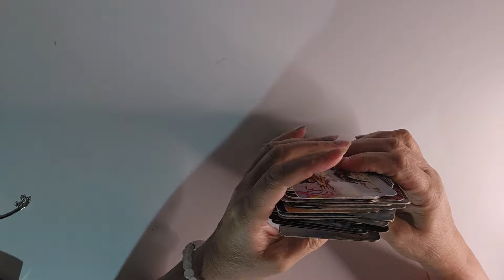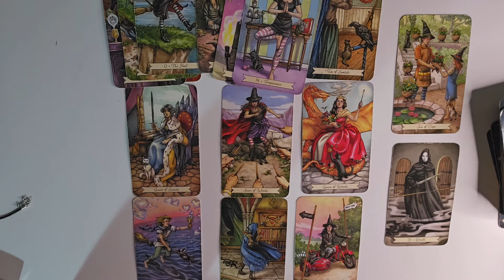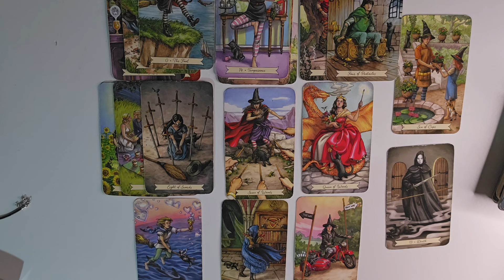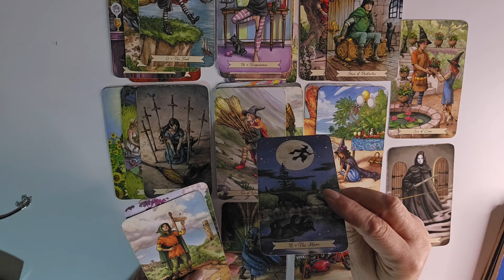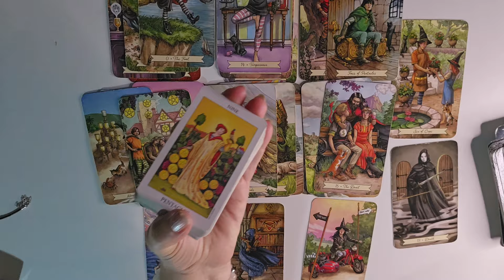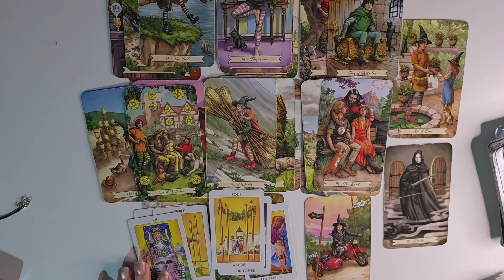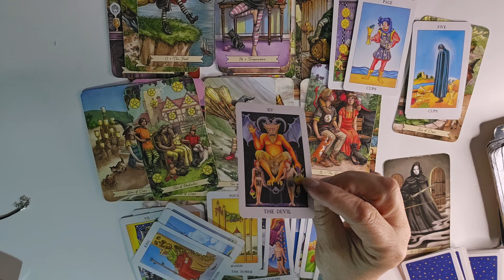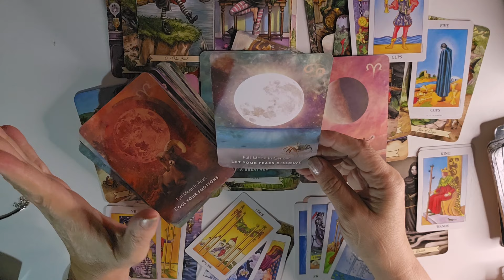TAURUS ♉️ JUST CAN'T DO IT ANYMORE !